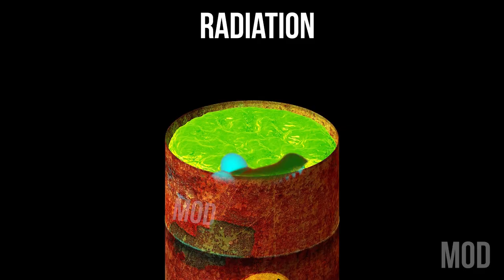15 Rainbow Friends "Orange" Sound Variations in 45 Seconds | MODIFY EVERYTHING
I don't really know how to describe this sound.